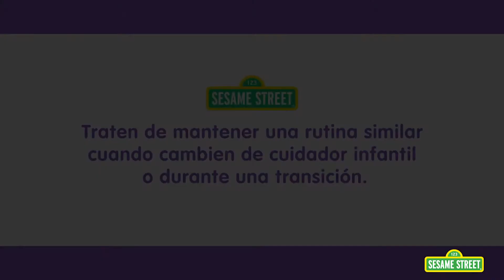Despedida matutina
Elmo se acuerda de una mañana que se le hizo difícil decirle adiós a su Papá. ¿Cómo le ayudó su Papá a sentirse mejor?

Sesame Street es una producción de Sesame Workshop, una organización educacional sin fines de lucro. Sesame Workshop produce los programas de Sesame Street, vistos en más de 150 países, y programas como The Electric Company. Además de su programación televisiva, Sesame Workshop produce contenido para múltiples medios sobre un amplio rango de temas que incluye: la alfabetización, la salud emocional, la salud y el bienestar, y los conceptos del respeto y de la comprensión.